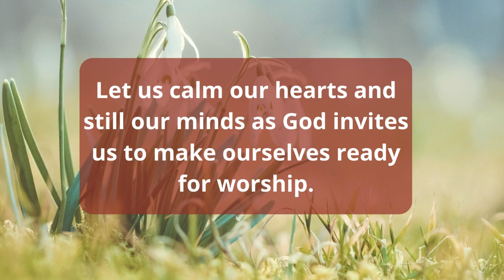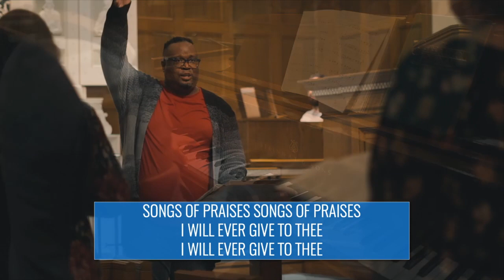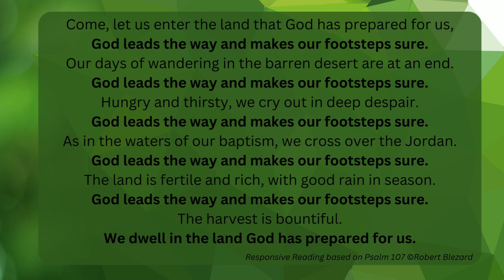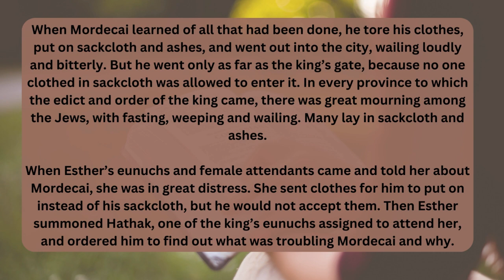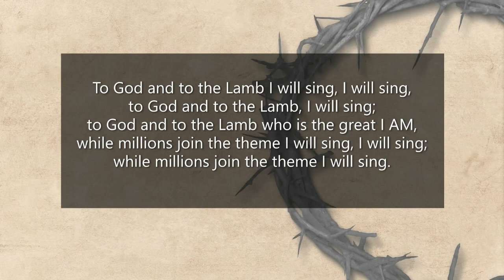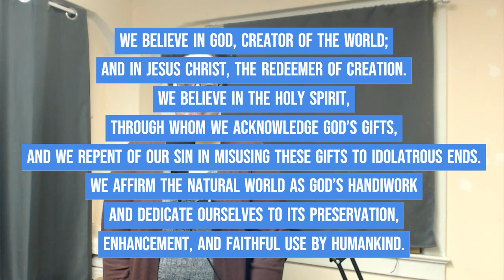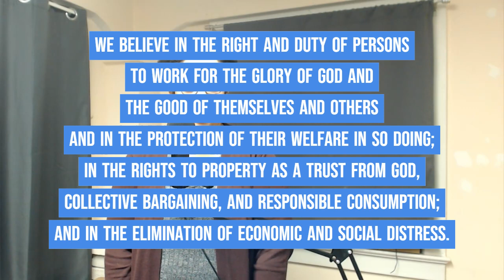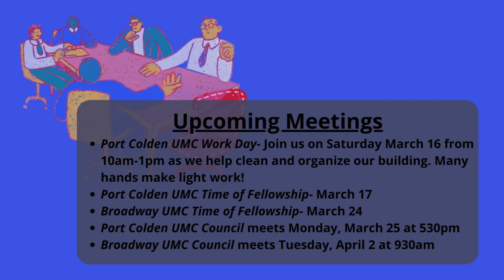03.10.2024 Sunday Worship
Join us on the Fourth Sunday in Lent March 10 @ 9:15AM (EST) for virtual worship Broadway and Port Colden UMC's, congregations in the Greater New Jersey Annual Conference of the United Methodist Church.